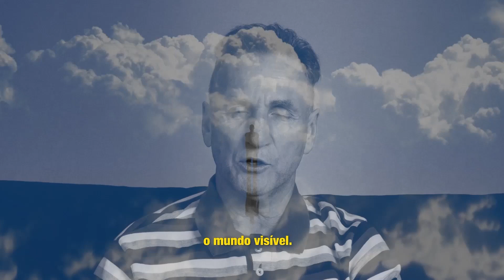A CAUSA DAS MAIORES FERIDAS EMOCIONAIS /THE CAUSE OF MAJOR EMOTIONAL WOUNDS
A RAIZ DO PROBLEMA.
Se você buscar ajuda somente no momento dessa ferida, durante a vida você pode passar por esse ciclo novamente, se tornará então um ciclo vicioso.
MATE A RAIZ
THE ROOT OF THE PROBLEM.
If you seek help only at the moment of the wound, during your life you can go through this cycle again, so it becomes a vicious cycle.
KILL THE ROOT_________________________________________

Quer conhecer mais sobre nós? Acesse
Você encontra os livros do Reinhard e muitos outros na Loja Tetelestai, e pode adquirir pelo
Conheça a Associação Brazilian Kids Kare
Você pode acompanhar nossos devocionais diário através do canal do Telegram